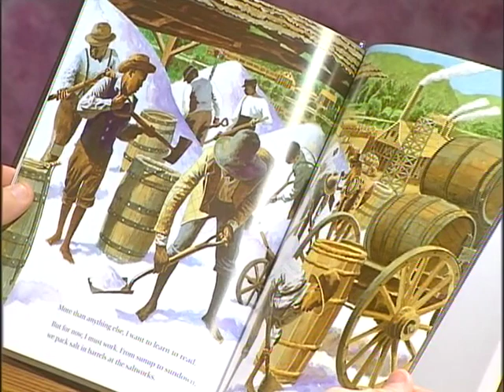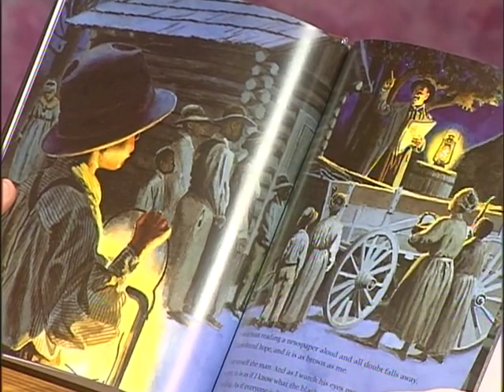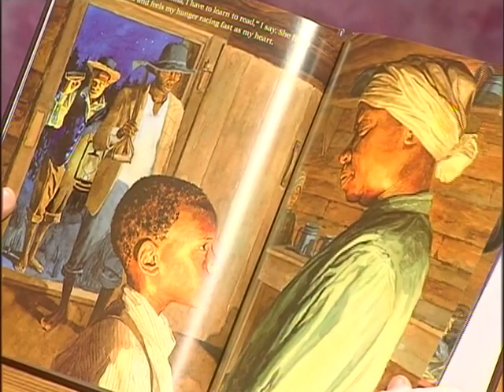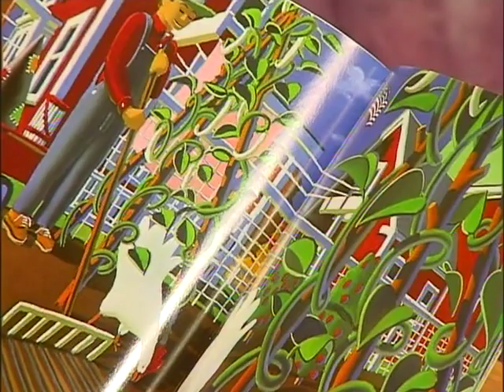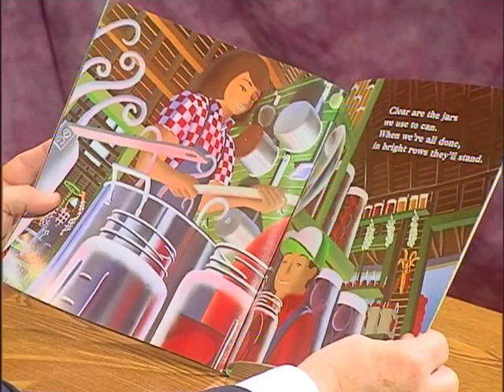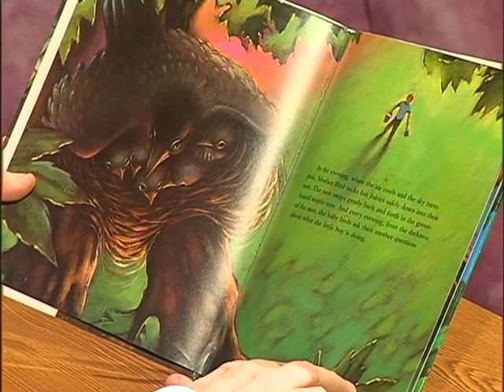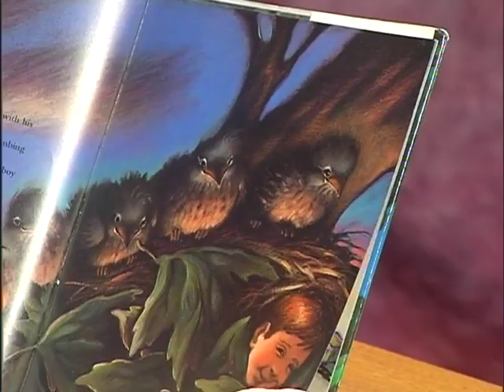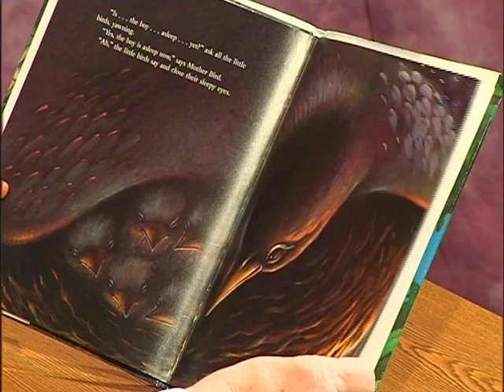Book Nook: Mickey Blackwell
Dr. Mickey Blackwell, Executive Director of the West Virginia Association of Elementary and Middle School Principals and Professor at West Virginia State University, chats with Read Aloud's Mary Kay Bond about the importance of reading and how no matter the type of reading material, all reading matters.

Mickey’s book selections are: More Than Anything Else Marie Braby, Red Are the Apples by Marc Harshman and Cheryl Ryan and Outside the Window by Anna Egan Smucker.

You can find these books, and more, at your local library.

Book Nook is a production of Kanawha County Schools TV.